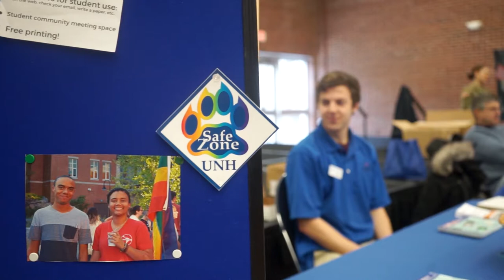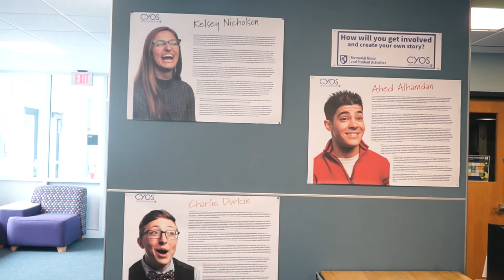UNH Memorial Union Building (The MUB)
Take a quick tour of the University of New Hampshire's Memorial Union Building or MUB.  The MUB is UNH's student union building and is the heart of campus.

Produced by Sean Brodeur '18 UNH Communications and Public Affairs